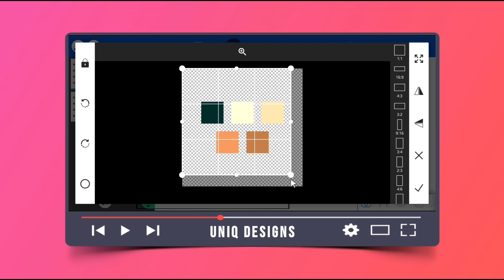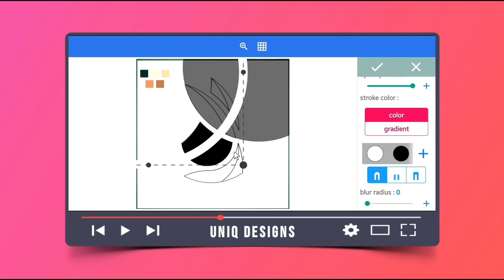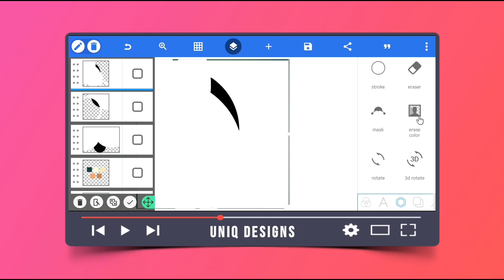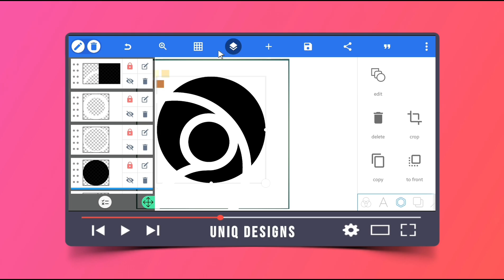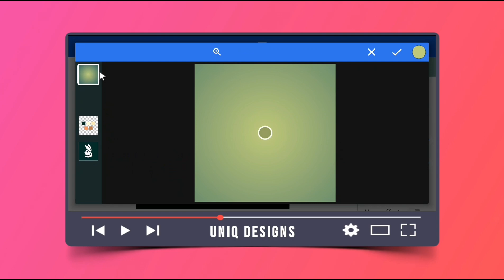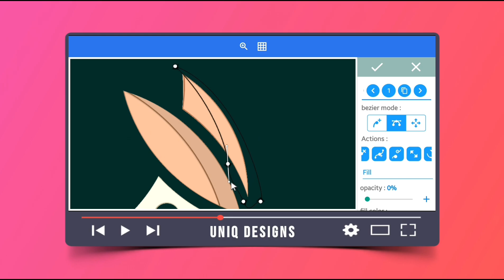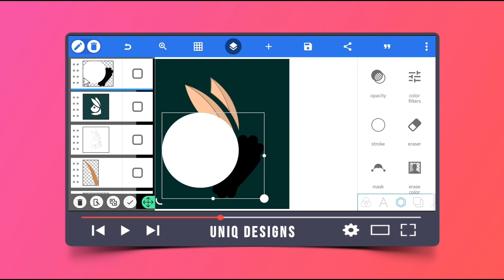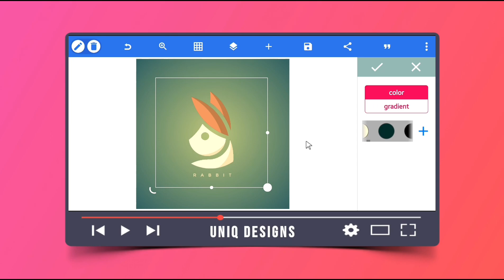Technique/Method Of Creating Professional Looking Logo In Pixellab | Pixellab Tutorial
My Technique/Method Of Creating Professional Looking Logo In Pixellab | Pixellab Tutorial

ecommerce